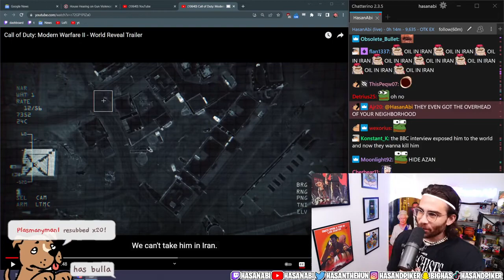HasanAbi - Hit on HasanAbi